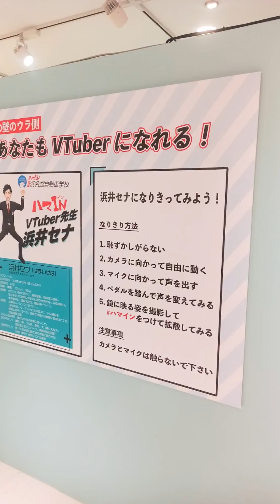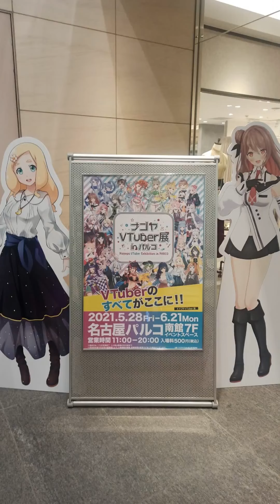ナゴヤVTuber展 2021年5月30日撮影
ナゴヤVTuber展 名古屋パルコ
2021年5月30日撮影（第一週）